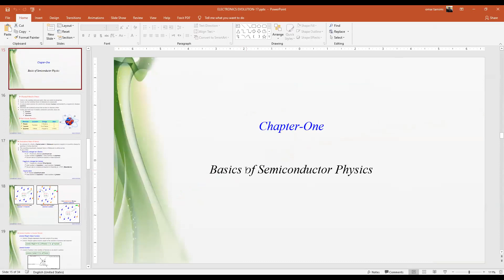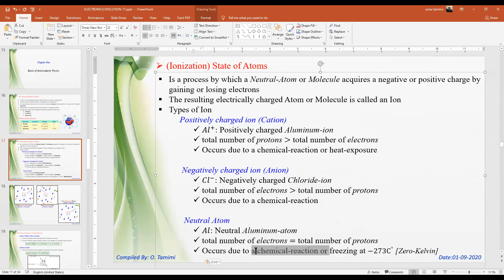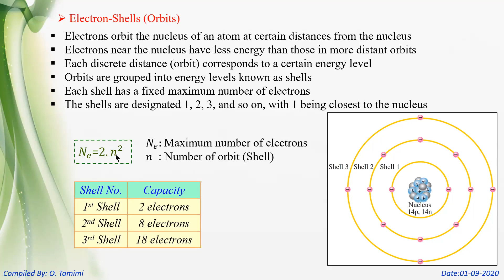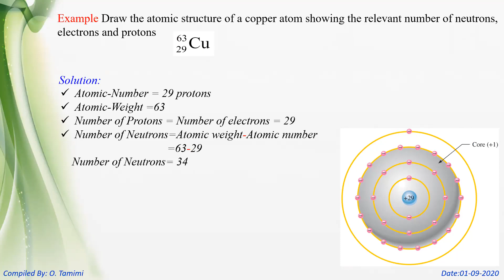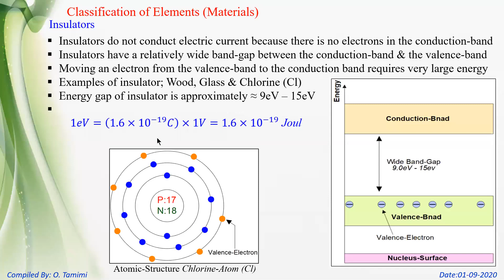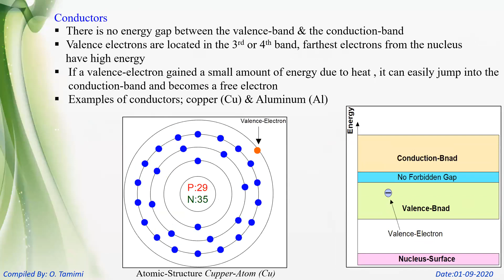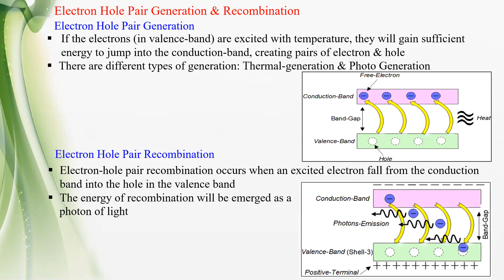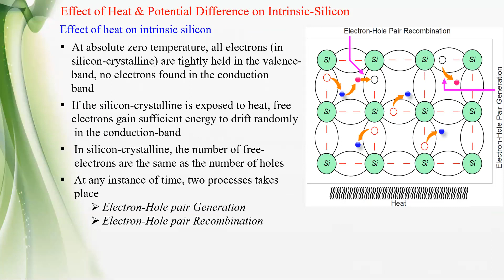LECTURE-2 ELECTRONICS-1 BASICS OF SEMICONDUCTOR PHYSICS